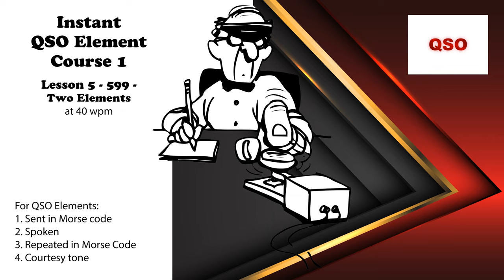Course 1 - Lesson 5 - 599 - Two Elements